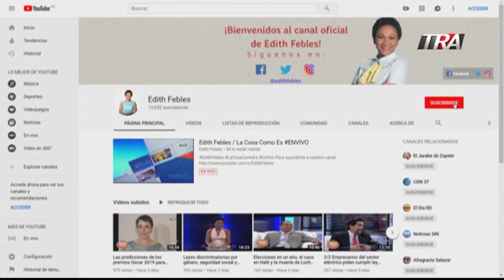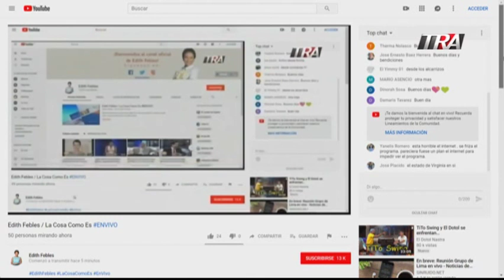Edith Febles | LaCosaComoEs | Bloque 1 | 25/02/19